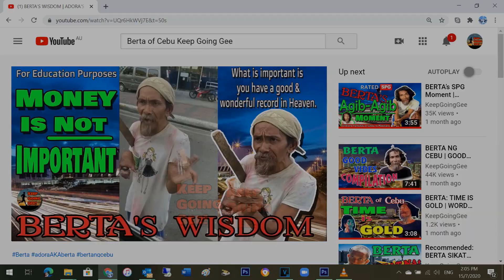Finally Berta received our little help | Ano kaya gagawin nya sa pera | by KeepGoingGee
Finally Berta received our little help. Ano kaya gagawin nya sa pera
By KeepGoingGee

We originally took and uploaded this video.

Enjoy and have a fun day. Stay safe and healthy always.